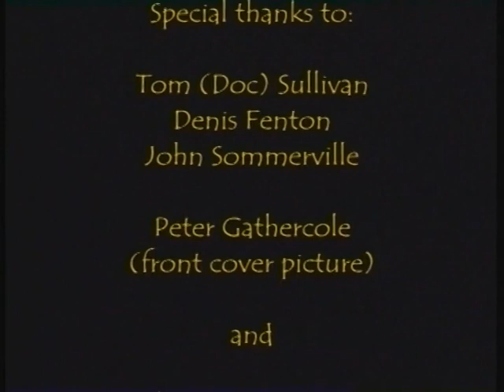Corrib Seasons - Spring - Part 4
Spring fly fishing in Ireland for brown trout on Lough Corrib, including fly tying patterns for spring fishing. The early season concentrating on fishing the large chironomid, The Duckfly. Part 4 of 4.